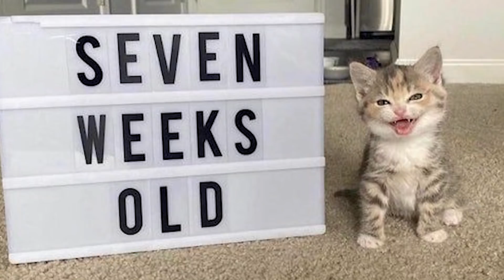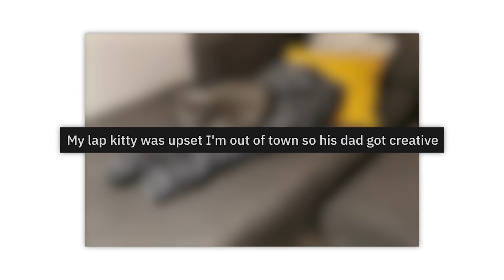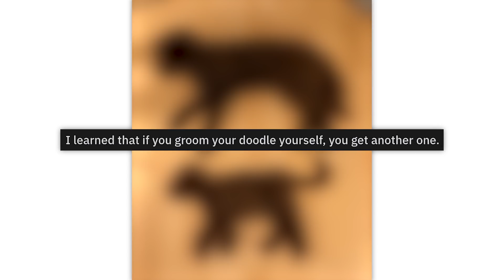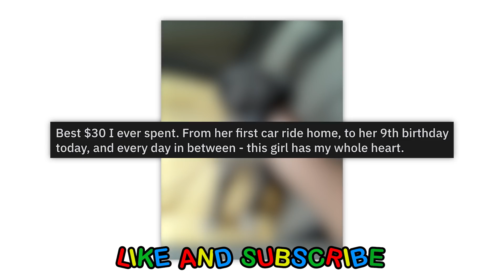r/Eyebleach · GIMME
The best posts from the top of r/Eyebleach on Reddit. Don't forget to check out the community subreddit